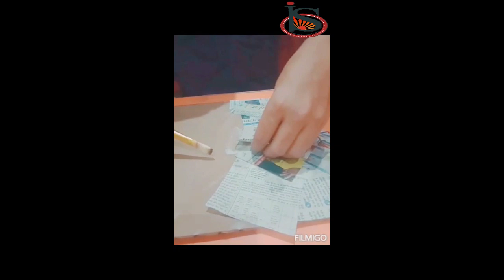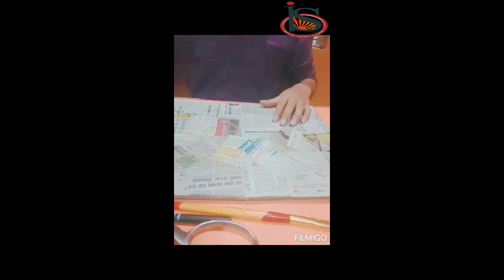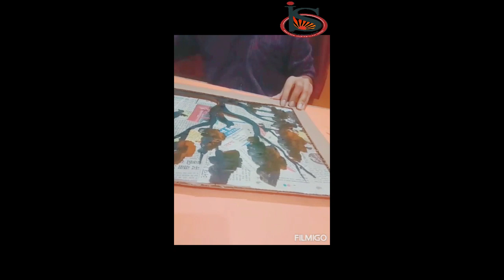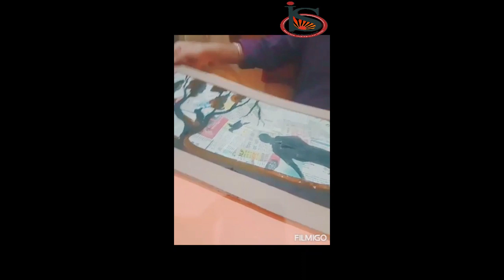How to make a pop art painting ( CLASS -7)